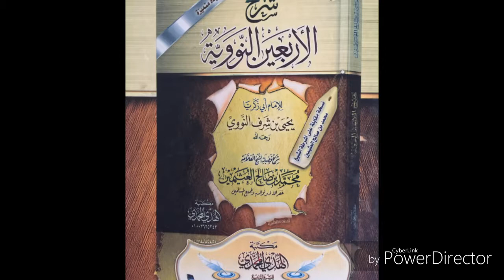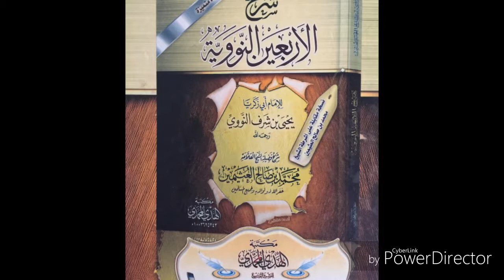Cheikh Ibrahim Touré D 06 شرح أربعين النووي للإمام النووي رحمه الله تعالى Charh du livre : Les 40H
Chaîne Cheikh Abou Mouhammad Ibrahim Ibn Ahmad Touré``` (hafizahoullah)

📓  *« شرح أربعين النووي »*
 *للإمام النووي رحمه الله تعالى*
*Charh du livre : Les quarante Hadiths de l'Imâm An-Nawawih*

🎙 *بصوت شيخنا الفاضل أبى محمد إبراهيم  بن أحمد بن عمر توري حفظه الله ورعاه*

📼 Dars 6⃣